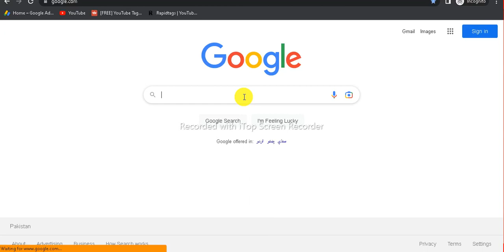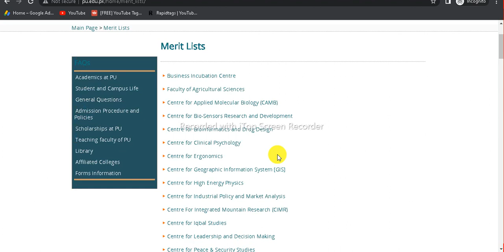Punjab University Fourth Merit List 2022 | BS 1st & BS 5th Semester | PU Admissions 2022 Merit 2022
LEARNING WITH SIRAJ YOUTUBE CHANNEL